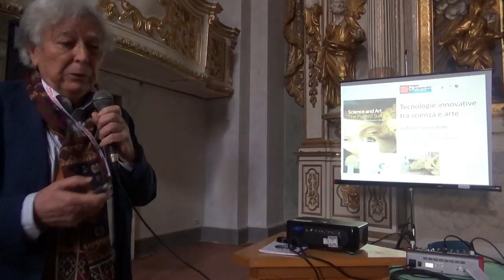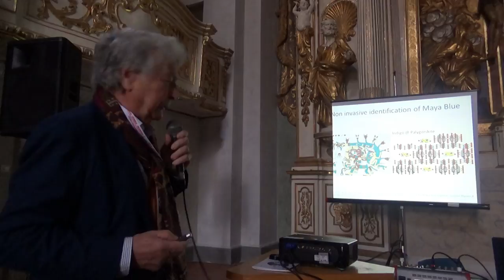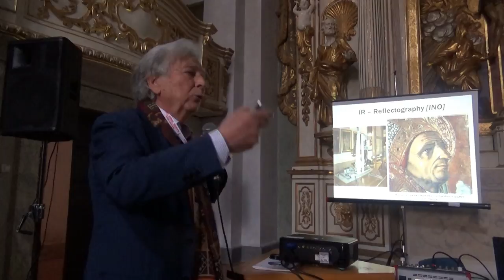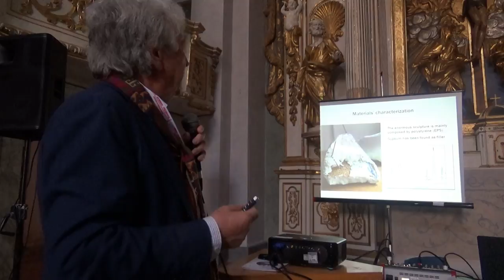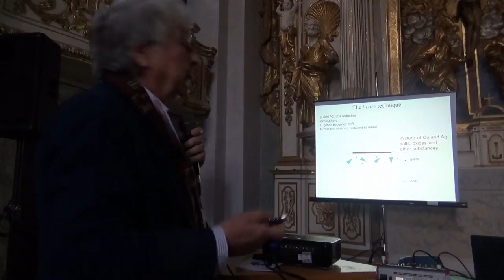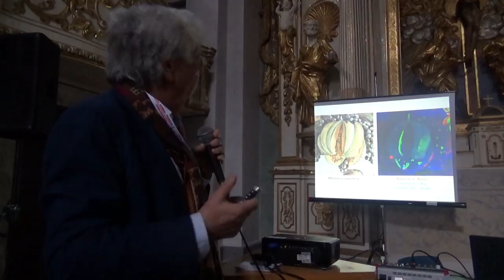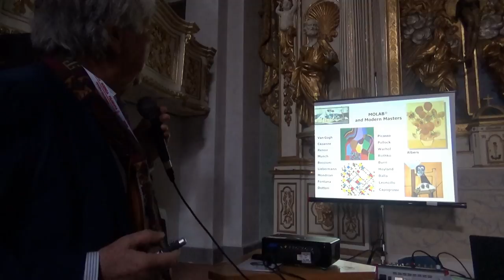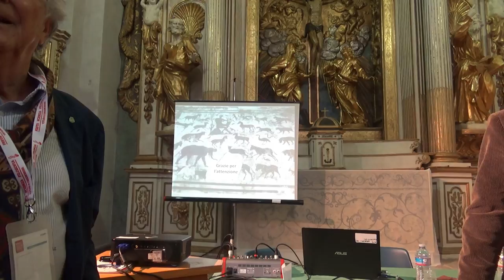Antonio Sgamellotti – Tecnologie innovative tra Scienza ed Arte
Professore emerito dell’Università degli Studi di Perugia, Accademico dei  Lincei, co-fondatore del MOLAB e Presidente Onorario del Centro di Eccellenza SMAArt. Partner dei progetti europei su beni culturali dal 1999, è autore di oltre 350 pubblicazioni scientifiche su riviste internazionali, nonché del volume Science and Art. The painted surface, Royal Society of Chemistry, 2014 .

Data: 30/04/2017 ore 11:15
Luogo: Oratorio del Crocefisso